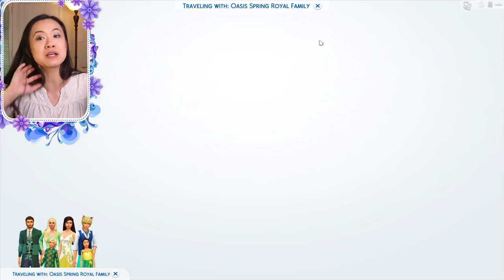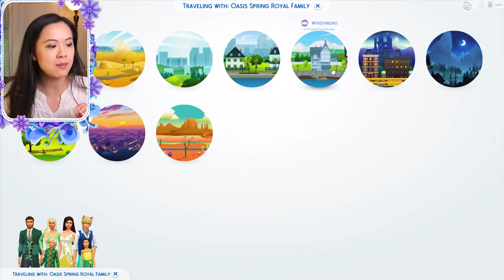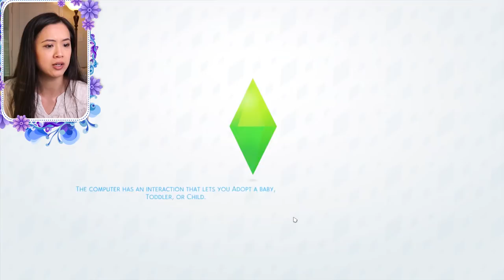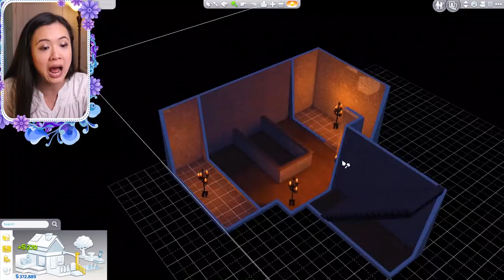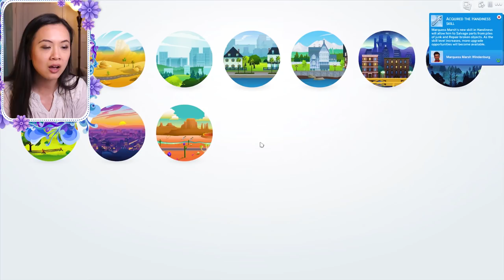PRINCESS NAYA'S FIRST DATE | The Sims 4: The Royal Family | S1 Part 64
Princess Naya of Oasis Springs goes on her very first date! We also age up Prince Francisco of Oasis Springs.